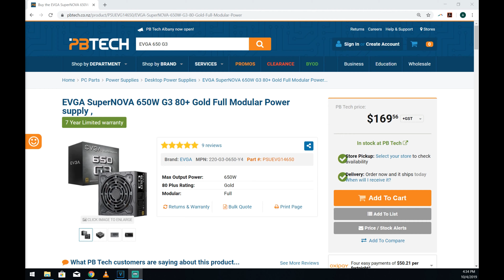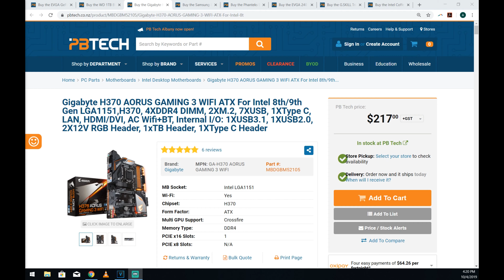$2,000 Gaming PC Build - RTX 2070 i5 8600K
Mid-rang Gaming & Youtube Editing PC.

If you want to play 4k games and Edit 4K content for Youtube or a movie then this is a build for you.

I will be using this build to enhance my editing skills and make everything faster while staying in my budget of $2,000

Song is : Itro & Tobu - Cloud 9